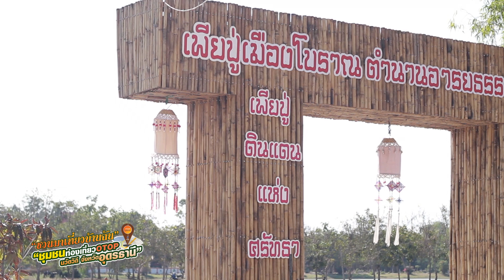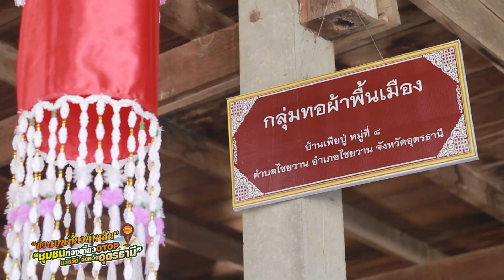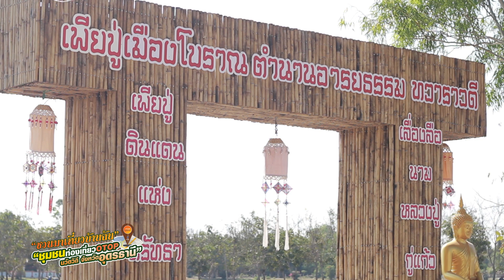ชวนมาเที่ยวบ้านฉัน [EP41] - บ้านเพียปู่ | ชุมชนท่องเที่ยว OTOP นวัตวิถี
รายการ " ชวนมาเที่ยวบ้านฉัน "
รายการที่จะชวนคุณไปเที่ยว ที่ชุมชนท่องเที่ยว Otop นวัตวิถี
ของจังหวัดอุดรธานี

*** เป็นเพื่อนกันและติดตามข่าวสารทุกช่องทางของ ฮักไอเดีย ***

*** ซื้อสินค้าของพวกเราสวยๆน่าสะสม ได้ที่ ฮักไอเดีย Shop ***

*** ติดตามผู้กำกับขอ'ฮักไอเดีย ...วรวุฒิ หลักชัย ติดตามได้ที่ ***

  " สร้างสรรค์สื่อ สร้างสรรค์ความบันเทิง  "

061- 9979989